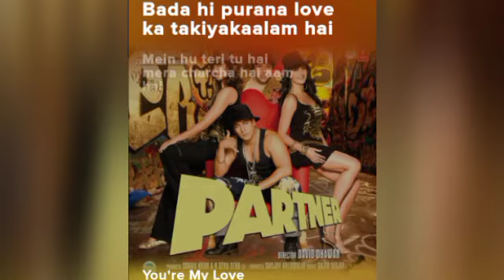you're my love .(song) [From "partner"]